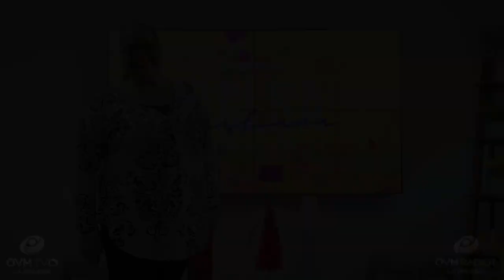🎷 The best of Cristian Salsa, here! by ovmradio, every Saturday at 3pm (Miami)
🎼 🎷 The best of Cristian Salsa, here! by ovmradio, every Saturday at 3pm (Miami) through or by downloading our app from your favorite App Store.